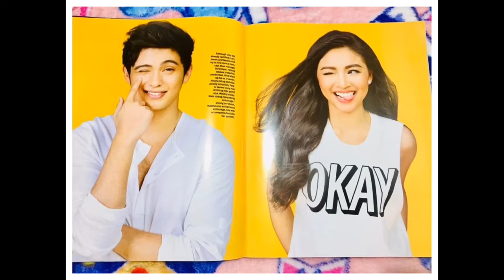James & Nadine Breakup